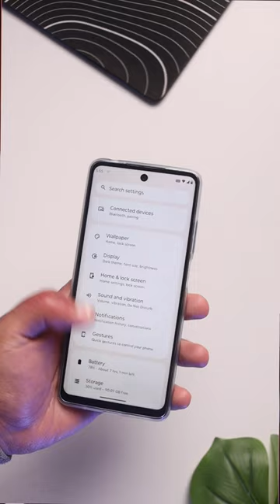MOTO g24 Power First Look and Design!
MOTO g24 Power 5G First Look and Design!